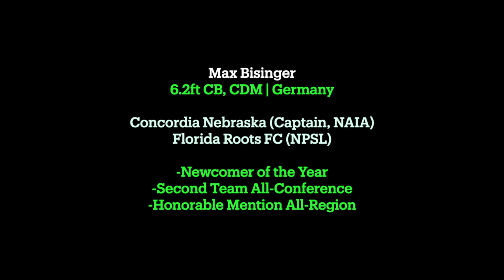Men's Soccer | 6.2ft Center Back, CDM | Max Bisinger, Germany | Recruit 2023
6.2ft CB, CDM | Germany
Concordia Nebraska (Captain, NAIA)
Florida Roots FC (NPSL)
-Newcomer of the Year
-Second Team All-Conference
-Honorable Mention All-Region